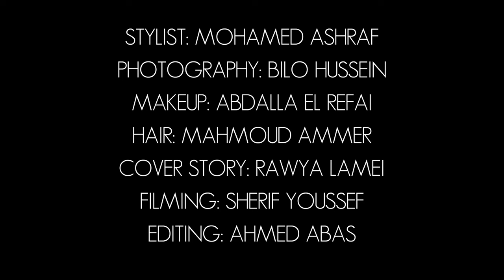REHAM ABDEL GHAFOUR¬ – AN INTERVIEW WITH ENIGMA'S MARCH 2023 COVER STAR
Reham Abdel Ghafour has been on everyone's mind lately, with six series out in just the past year. A spectacular actress, powerhouse mother, and wonderful human being, she posed for the cover of our Mother's Day Issue looking stunning, as per usual. We had an absolute blast interviewing her, when we got to know all the details about her path as an actress, her inspiration, as well as the importance of her children in her life.

Shot on location at the Nile Ritz-Carlton
Photography by Bilo Hussein
Styling by Mohamed Ashraf
Hair by Mahmoud Ammer
Makeup by Abdalla Refaei
Videographer: Sherif Youssef
Editing : Ahmed abas